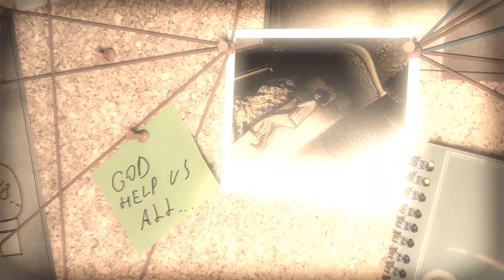Lucius E3 2012 Trailer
His childish innocence wasn't meant to last long, oh no: When little Lucius was born on the meaningful date of June 6th, 1966, nobody expected him to be anything other than a normal little boy. His childhood, spent in a luxurious manor, was as normal as every kid's young years - well, except for the extreme wealth of his parents, as Lucius grew up with everything he desired, including several maids, the family's own butcher and Lucius' private teacher.